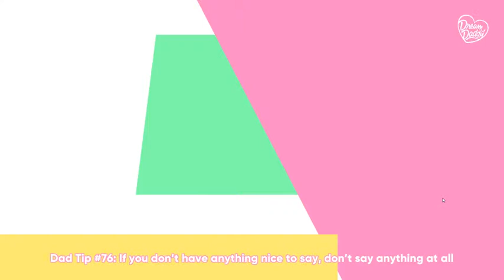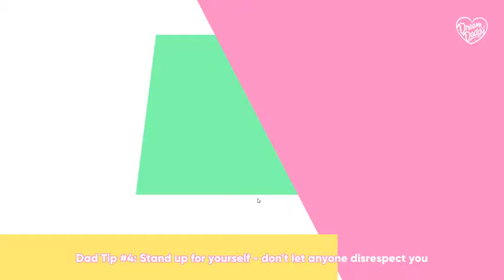A Quest to find our Dream Daddy begins! (Dream Daddy Part 1!)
Yet another new series, where we play a Dad Dating Simulator to find our 'Dream Daddy'!